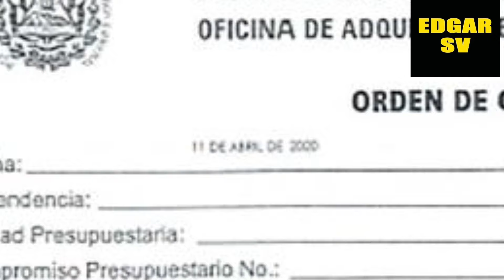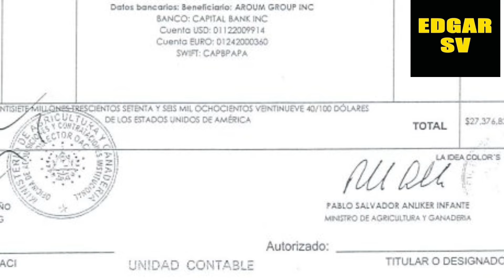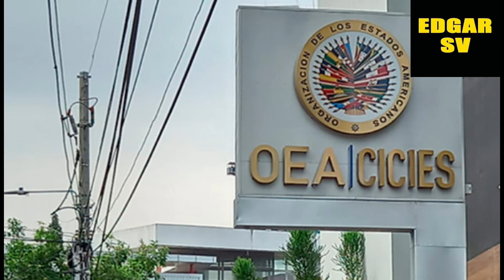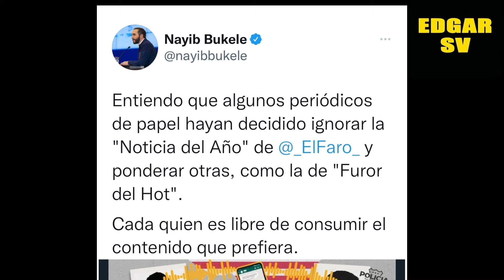Nayib Bukele ataca a El Faro y Protege a Pablo Anliker no le pide al Fiscal que lo investigue